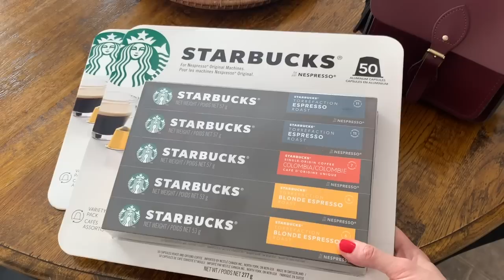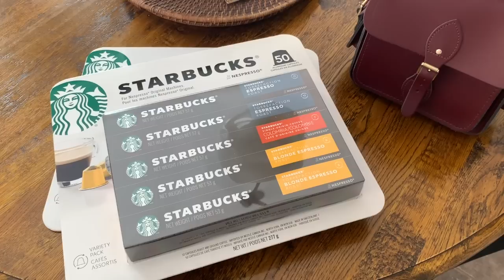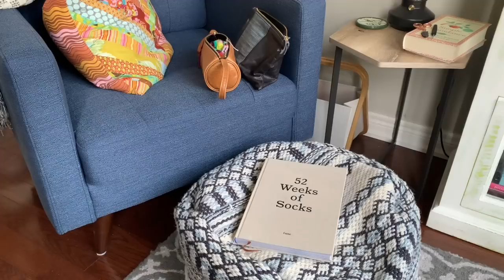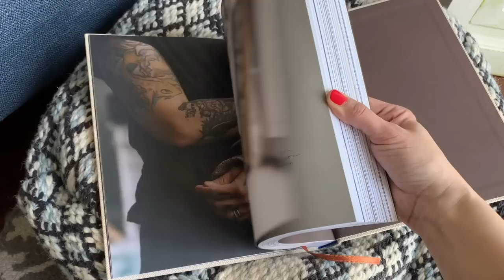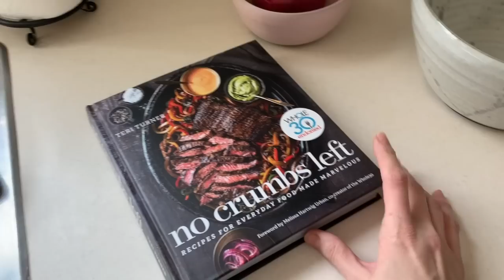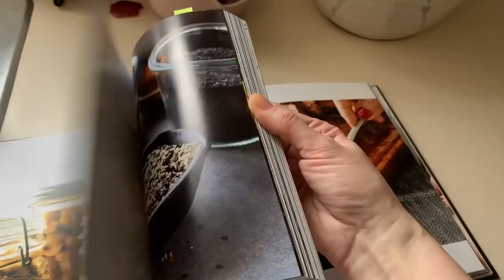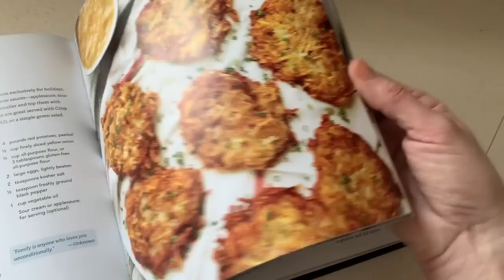vlog :: by the lakeside :: march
Join me for a vlog/podcast about what I am creating at the moment.  I have lots of knitting and sewing along with a little bit of everyday life by the lake.